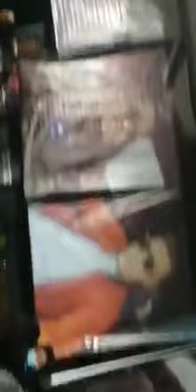Así fue la despedida del "Nacho"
Hasta cantantes de Trap nacional hubo en el masivo velorio